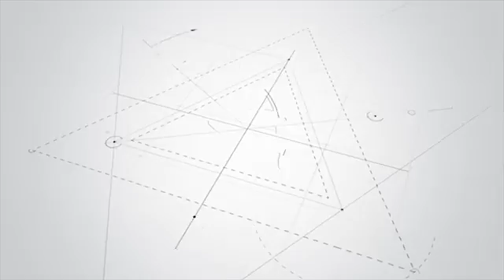A Vice-Governadora da Paraíba Lígia Feliciano esteve nesta quarta-feira(24) no município de Gurinhém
A Vice-Governadora da Paraíba Lígia Feliciano esteve nesta quarta-feira(24) no município de Gurinhém para uma reunião de conscientização ao combate dos mosquitos transmissores de doenças, como dengue, zica, chikungunya, entre outras.